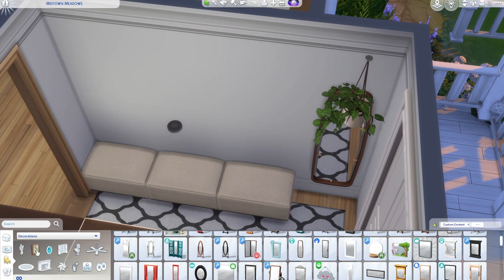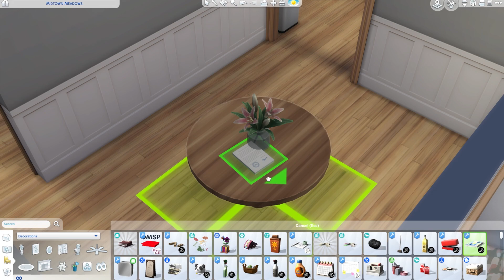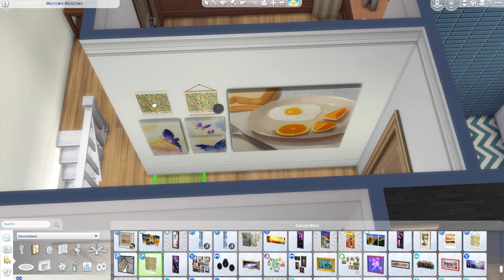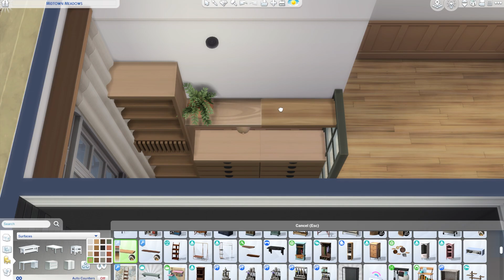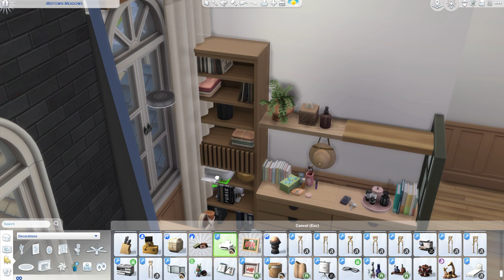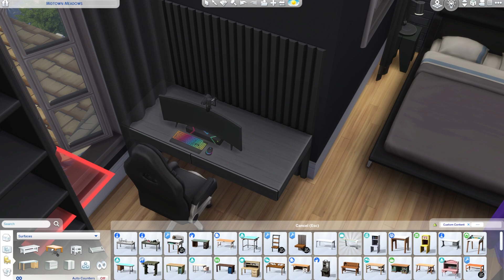generation family house 🧸 // the Sims 4 speed build cc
Hello lovelies! ✨
Today I built a generation family house! This house has everything what a big family needs.
It's built in Newcrest at the Midtown Meadows (40x30) lot.

(Maxis Match CC Build)

▪️CC used for this build:

✩ Pierism
Winter garden pt1⎜Domaine du Clos - part 3⎜MCM part 4 - The Kitchen⎜MCM Part 2 - The Livingroom⎜MCM Part 3 - The Bathroom⎜MCM Part 5 - The Bedroom⎜Oak House - part 6⎜

✩ Peacemaker_ic
Bowed Living⎜Essa Kitchen⎜Hudson Bathroom⎜Mina Kitchen

✩ sixamcc
Arts Livingroom⎜Kesler Farm Kitchen⎜Small Places Laundry Room⎜Small Paces: Work from Home⎜Spring-Six Kitchen⎜Stylish Wood - Fancy Dining⎜

✩ Syboubou
Millennial Part1: The Bedroom (2022)⎜

✩ Demisesims
Paintint Collection 2⎜

✩ felixandresims
Berlin part 1⎜Berlin part 3⎜FAYUN part 1⎜Florence part 3⎜Florence part 4⎜Grove part 1⎜Grove part 2⎜Kyoto Part 3⎜Paris part 2⎜

✩ Little_Dica
Delicious Kitchen CC Pack⎜Country Collection - Part 1⎜Country Collection - Part 2 ⎜

✩ houseofharlix, felixandresims, HeyHarrie
The BAFROOM⎜BAYSICC⎜Harluxe⎜Jardane⎜Kitchen⎜Livin' Rum⎜Orjánic - Part 2⎜Tiny Twavellers

▫️Mods used:
Better Build & Buy
picture amoebae - OMSP Shelf